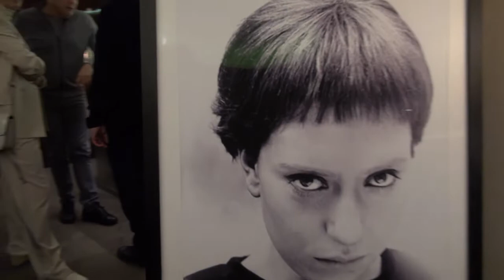Инна Чурикова в Лондоне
Прекрасный сюрприз своим поклонникам в Лондоне преподнесла Инна Чурикова, решив начать праздновать свой красивый юбилей в королевстве. А как иначе, ведь она теперь регулярно выступает в роли Елизаветы Второй в спектакле "Аудиенция" в московском Театре наций. Автор пьесы Питер Морган лично поприветствовал именинницу, сравнив Чурикову с тремя величайшими британскими актрисами современности  - Джуди Денч, Хелен Миррен и Мэгги Смит.

Продюсером российской версии спектакля стал сын Чуриковой Иван Панфилов, а режиссёром - Панфилов-старший, Глеб. Семейный подряд уже оценили московские зрители, в следующем году его увидят в Петербурге, а потом, будем надеятся, его привезут и в Великобританию.

Пока же в Лондоне ностальгировали на просмотре кинокартины "Начало", после которой в 1970м году Инна Чурикова проснулась по настоящему знаменитой, особенно получив Золотого льва на 32м Венецианском кинофестивале.

По признанию актрисы, она давно не пересматривала этот фильм и эмоции буквально захлестнули её. О создании картины, о спорах с цензурой, о планах на жизнь и творчество говорили в этот вечер много и с удовольствием. Несмотря на присутствие именитых гостей, дипломатов, журналистов, юбилей получился камерным и семейным. От всего сердца присоединяемся к поздравлениям и ждём королевскую "Аудиенцию" в Лондоне!